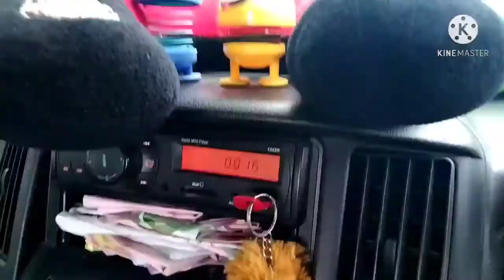trip kota kota surabaya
kirim kota kota. ngecer 2 tempat.kita toton bersama teman teman